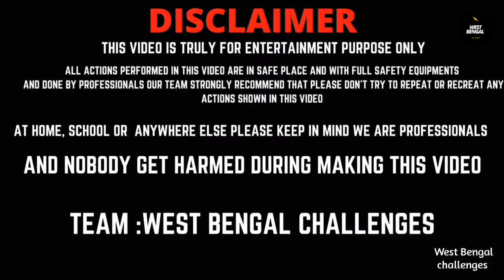2 cycle Joint Experiment of Joint 2 cycle three wheel cycle| 2 साइकिल को जोड़ना 2 cycle Joint ..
2 cycle Joint Experiment of Joint 2 cycle three wheel cycle| 2 साइकिल को जोड़ना 2 cycle Joint ..

2 cycle Joint Experiment of Joint 2 cycle three wheel cycle| 2 साइकिल को जोड़ना 2 cycle Joint ..
2 cycle Joint Experiment of Joint 2 cycle three wheel cycle| 2 साइकिल को जोड़ना 2 cycle Joint ..
2 cycle Joint Experiment of Joint 2 cycle three wheel cycle| 2 साइकिल को जोड़ना 2 cycle Joint ..
2 cycle Joint Experiment of Joint 2 cycle three wheel cycle| 2 साइकिल को जोड़ना 2 cycle Joint ..
2 cycle Joint Experiment of Joint 2 cycle three wheel cycle| 2 साइकिल को जोड़ना 2 cycle Joint ..

2 cycle Joint Experiment
Join to cycle Experiment
3 wheel cycle
West Bengal challenges

2 cycle Joint Experiment of Joint 2 cycle three wheel cycle| 2 साइकिल को जोड़ना 2 cycle Joint West Bengal challenges

2 cycle joint а
2 cycle race
cycle cycle 2 cycle wala
2 cycle engine
2 cycle vs 4 cycle
2 cycle permutation
2 cycle hi chalegi
2 cycle oil
2 cycle engine won't start
2 cycle cycle
2 cycle vs 4 cycle
cycle 2 season
4 cycle rewards
cycle 2 season
5 cycle rewards